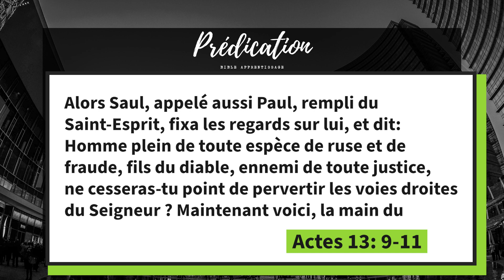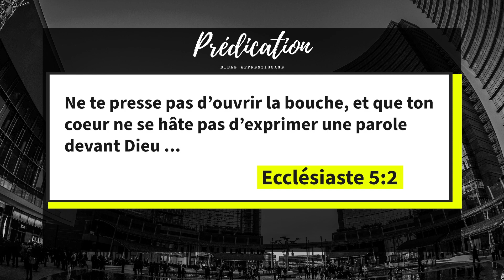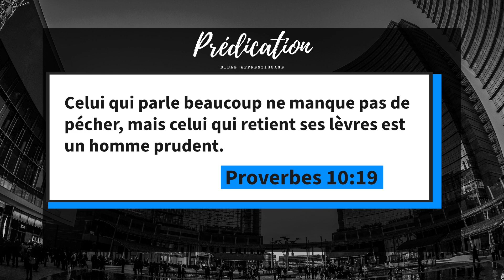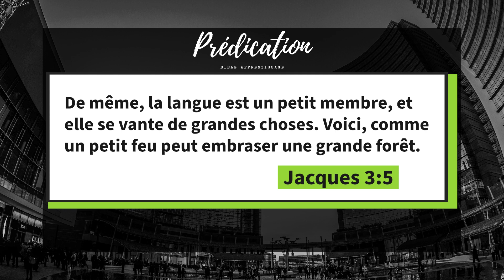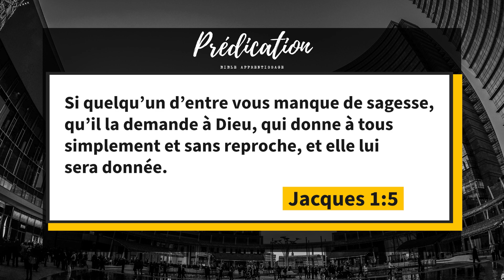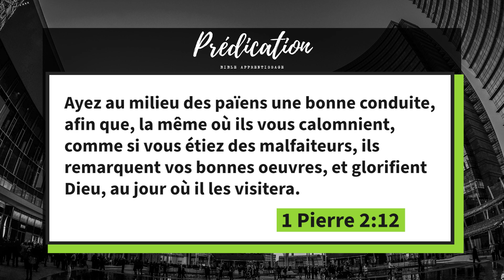VEILLE SUR TES PAROLES : L’IMPACT DES MOTS DANS LA FOI CHRÉTIENNE | Ap. Nathan Tomankupa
Dans cette vidéo, nous explorons l'importance de veiller à nos paroles, selon les enseignements bibliques. Nos mots ont un pouvoir, qu'ils soient pour construire ou pour blesser. En tant que chrétiens, comment pouvons-nous mieux contrôler notre langage et parler avec bienveillance, selon la Parole de Dieu ? Cette vidéo vous donnera des pistes pour une communication empreinte de sagesse et de respect, inspirée des Écritures.